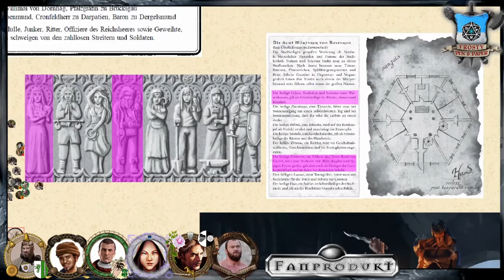[19] [DSA] Ascheregen - Goldener Schein: Die heilige Palinai (3.3)